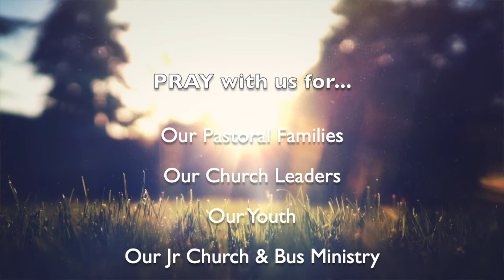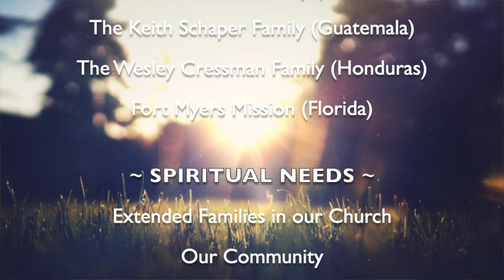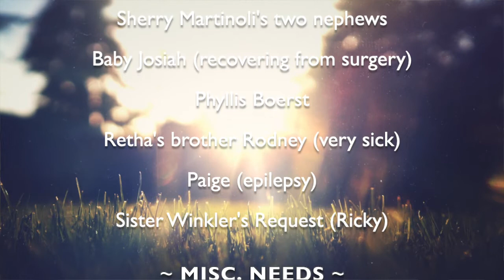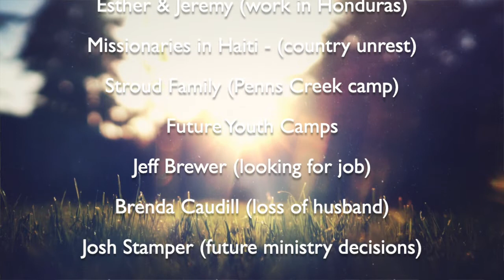Wednesday Evening Service - 7/21/21